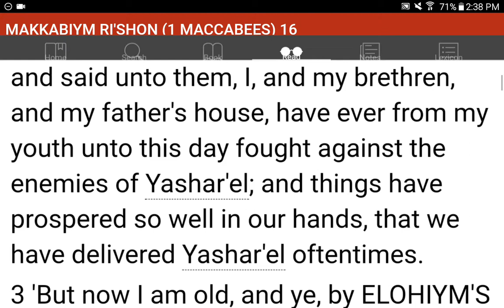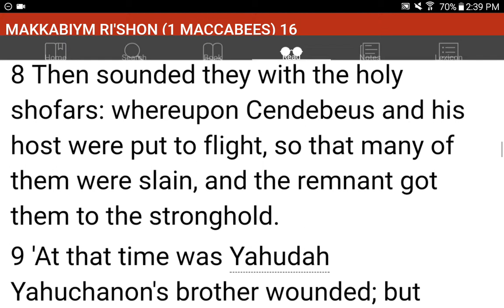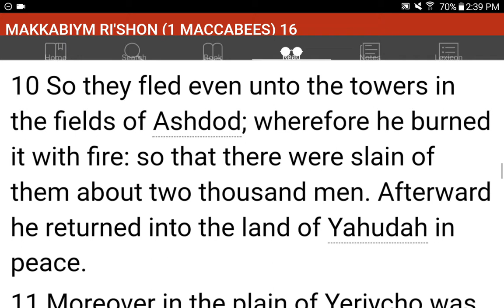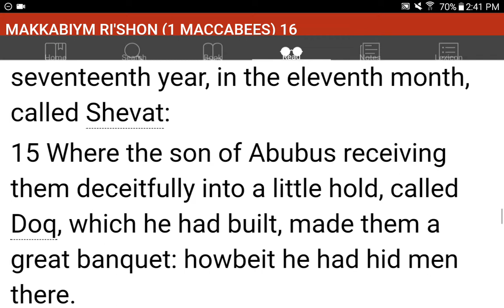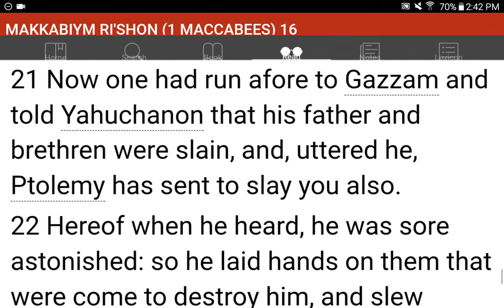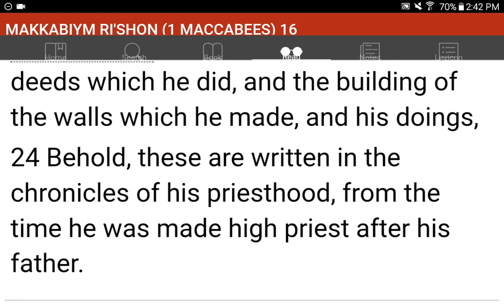💜h?™ "What's the MOST HELPFUL & SIMPLEST WAY that WORKS?"™ GIVE 1P/Month NOW! GCash